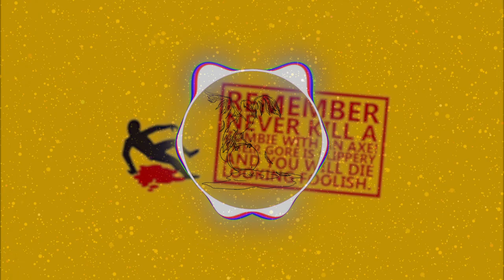(FREE) Hard Trap Type Beat - "HOTKILL" | Free Hard Trap Type Beat 2020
Prod.By G-HUNKI